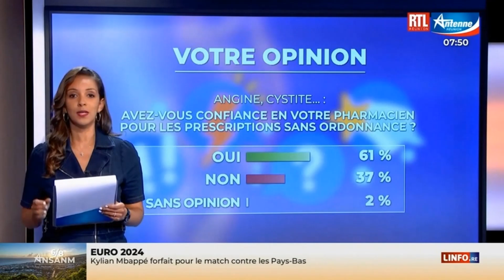Laura Chateau - Jeudi 20 Juin 2024